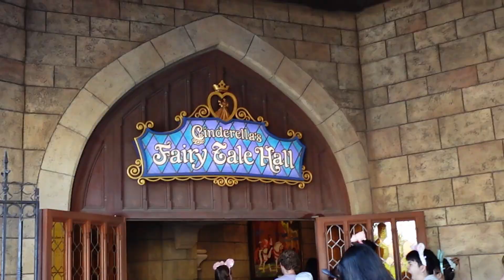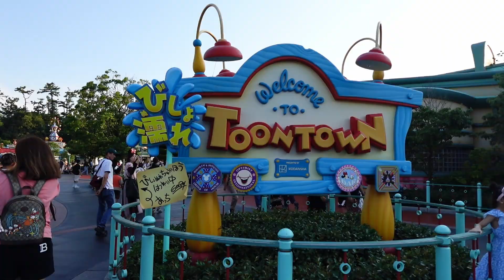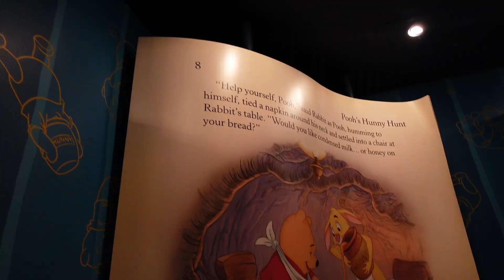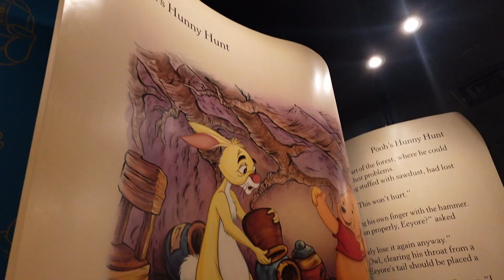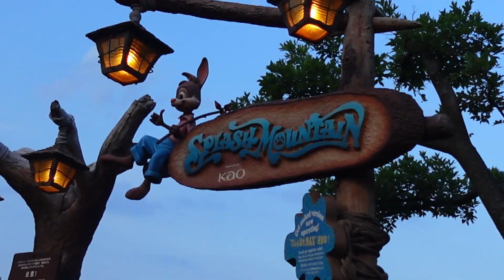TOKYO DISNEYLAND | SUMMER 2024 | Merchandise Haul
Hello Friends.
I am one lucky girl who visited Tokyo Disneyland again when I was in Japan. Since we did both DisneySea and Disneyland on the same day from 7am, I can promise we were exhausted at the end of the day. This vlog will include everything I bought at Disney, what I did not like at Tokyo Disney, and a comparison of Tokyo Disneyland and the Magic Kingdom in Orlando, Florida.

🎬 Edited by me on Davinci Resolve